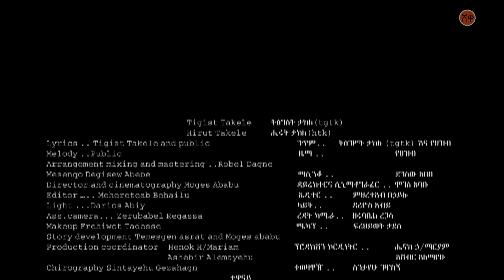Tigist Takele X Hirut Takele ሂሩት ታከለ X ትግስት ታከለ (በሴትነቴ) - New Ethiopian Music 2021(Official Video)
Ethiopian Music : Tigist Takele X Hirut Takele ሂሩት ታከለ X ትግስት ታከለ (በሴትነቴ) - New Ethiopian Music 2021(Official Video)

Ethiopian music.